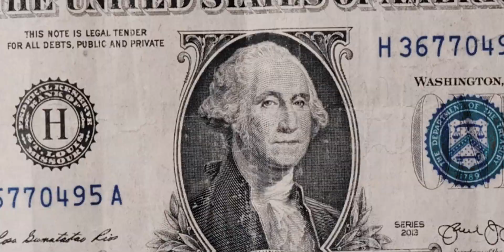Young Darick Ft. Threy - V.I.P (Shot by Impact)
Prods: Impact Audiovisual x LegacyFight Records

Contrataciones e Información:
Manager: Piuran Records
💼 Management
📀 Distribution
📽 Production